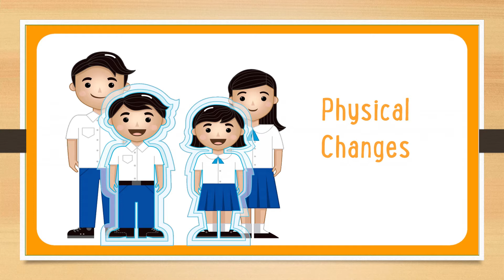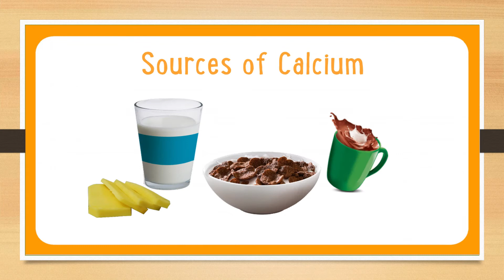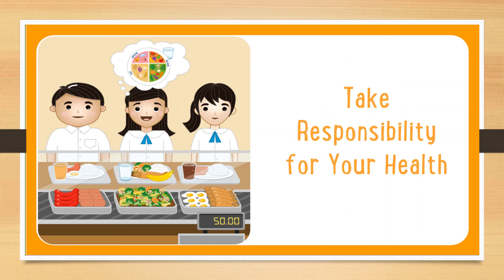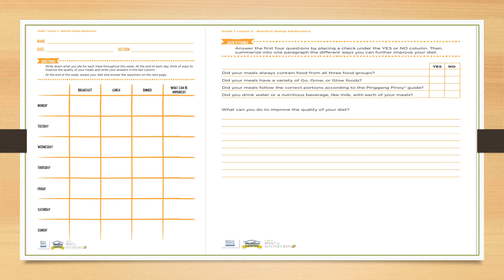WELLNESS NUTRITION MODULE GRADE 7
LESSON 1 NUTRITIONAL CONCERNS DURING ADOLESCENCE
LESSON 2 NUTRITION DURING ADOLESCENCE